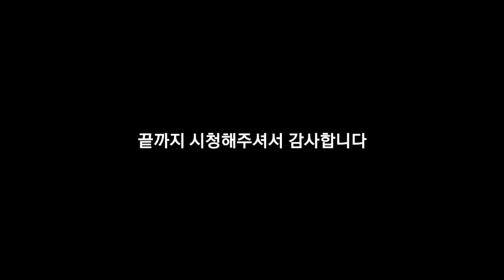[주간 복싱 뉴스] 2021년 7월 셋째주 해외복싱 뉴스!!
☆ 확정된 매치업 소식
- 조슈아 프랑코 vs 앤드류 몰로니3,
WBA 슈퍼플라이급 정규 타이틀 매치 (8월14일)

☆ 루머 혹은 진행중인 매치업 소식
- 테렌스 크로포드 vs 호세 제페다, 10월23일
- 데이비드 모렐 vs 존라이더

☆ 경기 결과 소식
- 팀 추 vs 스티브 스파크
- 질베르토 라미레즈 vs 설리반 바레라
- 조셉 디아즈 vs 하비에르 포르투나
- 헥터 타나자라 주니어 vs 윌리엄 제페다

☆ 그밖의 해외복싱 소식
- 타이슨 퓨리 캠프 코로나 양성반응으로
디온테이 와일더전 잠정 연기
- - 요르데니스 우가스 WBA '슈퍼' 챔피언 타이틀 유지 결정